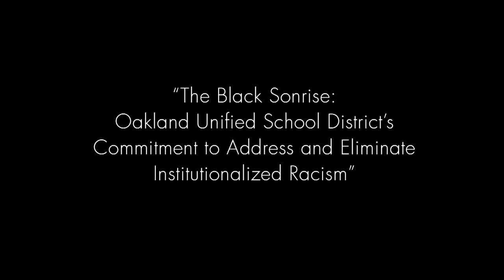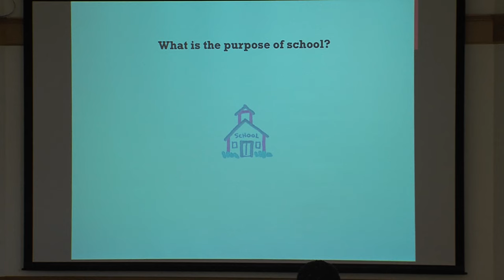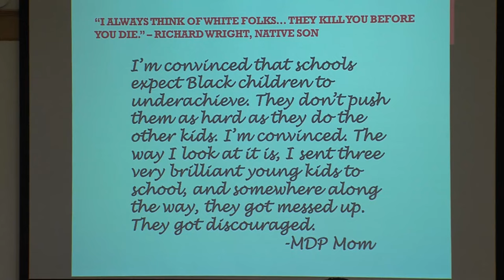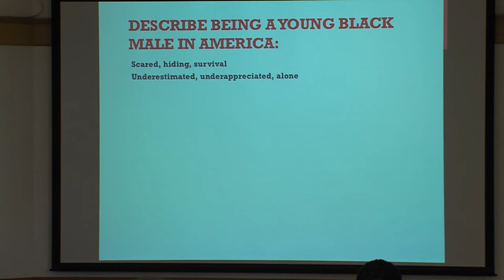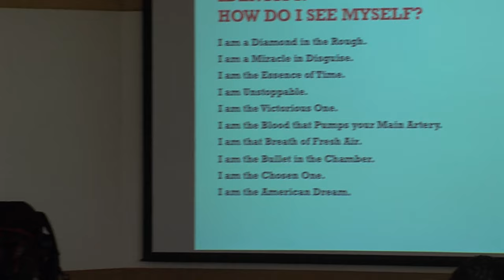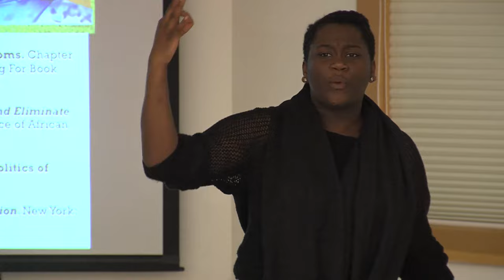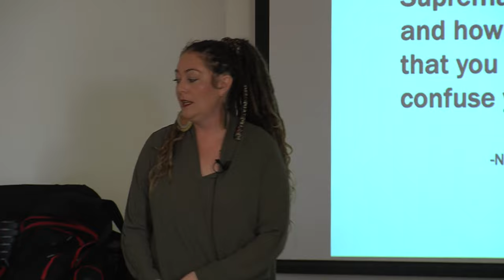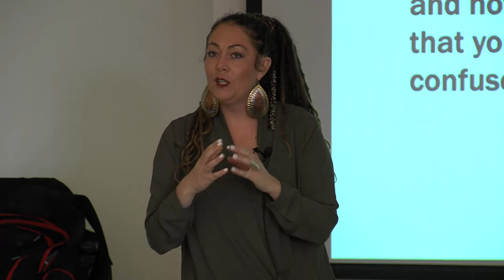“The Black Sonrise" - Vajra Watson, EdD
“The Black Sonrise: Oakland Unified School District’s Commitment to Address and Eliminate Institutionalized Racism”

Vajra M. Watson, EdD, director of research and policy for equity in the UC Davis Division of Student Affairs, made this talk on November 18, 2015, as part of the African American and African Studies Brown Bag Lecture Series at UC Davis.

Watson’s scholarship is focused on holistic reform efforts for chronically under-performing schools. In particular, Dr. Watson focuses on the interplay between social stratification and individual agency, giving attention to the ways we can break the cycle of social reproduction among disenfranchised students and replace it with social resistance. She is the founder of Sacramento Area Youth Speaks (SAYS), a literacy program that pairs poet-mentor educators and teachers together to develop grassroots pedagogies, forming a critical bridge between the classroom and the community.

Watson is the author of Learning to Liberate: Community-Based Solutions to the Crisis in Urban Education (2012), Censoring Freedom: Community-Based Professional Development and the Politics of Profanity (2013), The Black Sonrise: Oakland Unified School District’s Commitment to Address and Eliminate Institutionalized Racism (2014), and Literacy is a Civil Write: The Art, Science, and Soul of Transformative Classrooms (2015), among others. In addition, Watson serves on a number of Board of Directors, including as Board President for United Playaz in San Francisco and as a Board Member for Fathers and Families of San Joaquin in Stockton, CA.